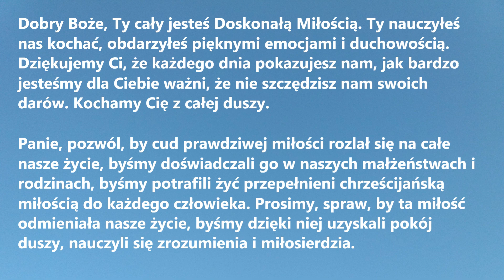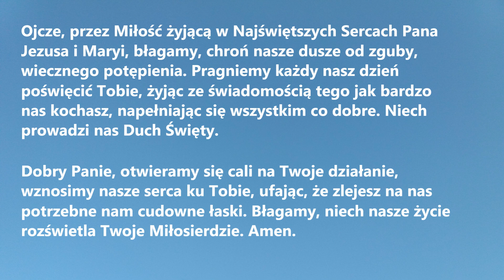MODLITWA O CUD MIŁOŚCI | Modlitwa o łaskę miłości na całe życie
MODLITWA O CUD MIŁOŚCI, czyli Modlitwa o łaskę miłości na całe życie będzie idealna do odmawiania nie tylko przez osoby samotne.

Dobry Boże, Ty cały jesteś Doskonałą Miłością. Ty nauczyłeś nas kochać, obdarzyłeś pięknymi emocjami i duchowością. Dziękujemy Ci, że każdego dnia pokazujesz nam, jak bardzo jesteśmy dla Ciebie ważni, że nie szczędzisz nam swoich darów. Kochamy Cię z całej duszy.
Panie, pozwól, by cud prawdziwej miłości rozlał się na całe nasze życie, byśmy doświadczali go w naszych małżeństwach i rodzinach, byśmy potrafili żyć przepełnieni chrześcijańską miłością do każdego człowieka. Prosimy, spraw, by ta miłość odmieniała nasze życie, byśmy dzięki niej uzyskali pokój duszy, nauczyli się zrozumienia i miłosierdzia.
Ojcze, przez Miłość żyjącą w Najświętszych Sercach Pana Jezusa i Maryi, błagamy, chroń nasze dusze od zguby, wiecznego potępienia. Pragniemy każdy nasz dzień poświęcić Tobie, żyjąc ze świadomością tego jak bardzo nas kochasz, napełniając się wszystkim co dobre. Niech prowadzi nas Duch Święty.
Dobry Panie, otwieramy się cali na Twoje działanie, wznosimy nasze serca ku Tobie, ufając, że zlejesz na nas potrzebne nam cudowne łaski. Błagamy, niech nasze życie rozświetla Twoje Miłosierdzie. Amen.